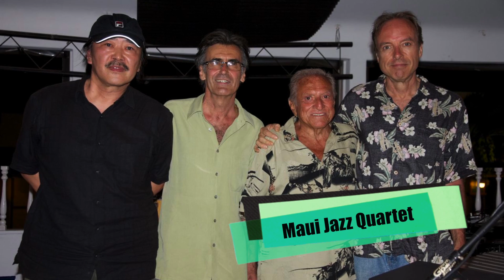Red Clay Jazz Festival - KVIC-TV3 [Spot]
Red Clay Jazz Festival 2013 Commercial